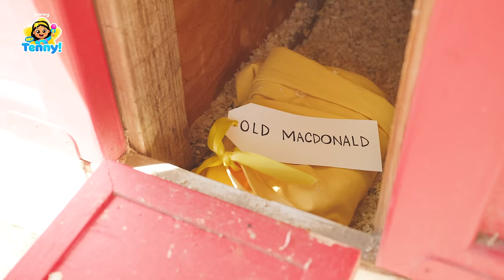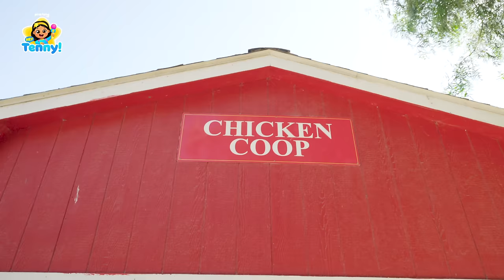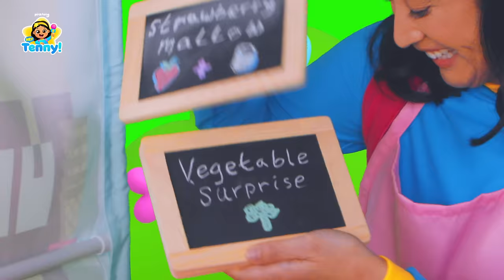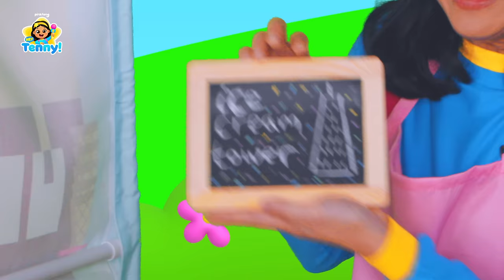[TV] Full Episodes of Tenny | Compilation | Nursery Rhyme | Educational Videos for Kids | Hey Tenny!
Enjoy over 1 hour of Tenny! Let's sing and explore the world together!

⭐️Time Stamp⭐️
00:00:00 Old MacDonald Had a Farm
00:01:26 Wheels on the Bus
00:02:49 Old MacDonald Had a Farm
00:04:12 Tenny at the Underwood Family Farms
00:17:50 Animal Noises
00:19:04 Tenny's Ice Cream Stand
00:24:45 Tenny and the School Bus
00:34:21 Tenny's Mermaid Spa
00:39:09 Old MacDonald Had a Farm Freeze Dance
00:40:45 What's in the Box?